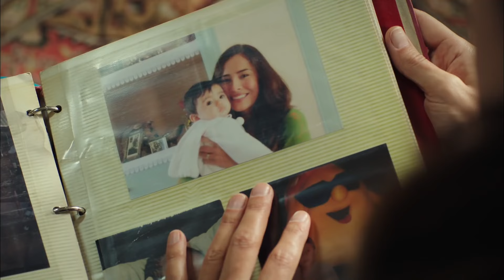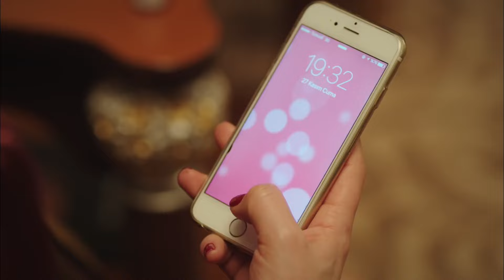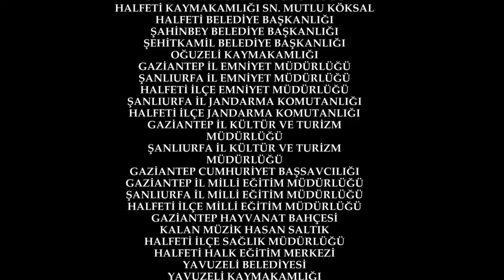Karagül 97. Bölüm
97. Bölüm Özeti

Maya ve Ada’nın başına gelenlerden sonra, artık olanlara dayanamayan Maya annesini adam akıllı sıkıştırır… Ebru, Maya’ya gerçeği söyler… Artık Maya için işin rengi değişmiş, olayları farklı bir açıdan görmeye başlamıştır. Diğer yandan katil olma duygusunu kaldıramayan Ada, intiharın eşiğine kadar gelir. Her ne kadar sevmiyor ve istemiyor gibi görünse de aralarındaki kardeşlik bağının gücü, Baran ve Ada’yı yeniden bir araya getirir. Baran, Ada’yı uçurumun kıyısından alabilecek mi? Ebru’nun vereceği büyük karar, kızını girdiği bataklıktan kurtarabilmek için yeterli olacak mı?

Yapım: Avşar Film
Yönetmen:  Murat Saraçoğlu
Senaryo:  Eylem Canpolat, Sema Ergenekon